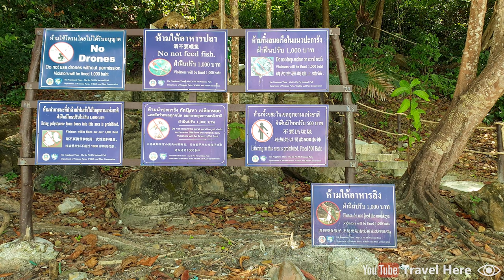Monkey Beach, Koh Phi Phi islands, Thailand (2024) (4K) Macaque monkeys at Ko Phi Phi Don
Monkey Beach (in Thai: หาดลิง) is located on the island Ko Phi Phi Don, which is part of the Koh Phi Phi islands group, in the Krabi province in Thailand. Monkey Beach is sometimes mistakenly called Monkey island or Monkey Bay, and is famous because of the many macaque monkeys that live in the jungle and the surrounding (monkey) beach.

In this video I show the environment and monkeys at Monkey Beach. Have a look at the white beach, blue sea water, monkeys, longtail boats, speedboats, and tourists at Monkey Beach in Thailand!

Monkey Beach can only be accessed through the sea by longtail boat, speedboat, or canoe. Most half day and full day travel tours make a stop at Monkey Beach. Monkey Beach can also be accessed by canoe. A canoe can be rented for around 200 THB / $5 on one of the nearby beaches and it takes about 30 to 60 minutes to reach Monkey Beach by canoe.

Monkey Beach is not the same as Monkey Bay or Monkey island. Be careful because tour operators often try to fool tourists by going to Monkey Bay or Monkey island instead of Monkey Beach. Monkey Beach is a totally different place than Monkey Bay and Monkey island.